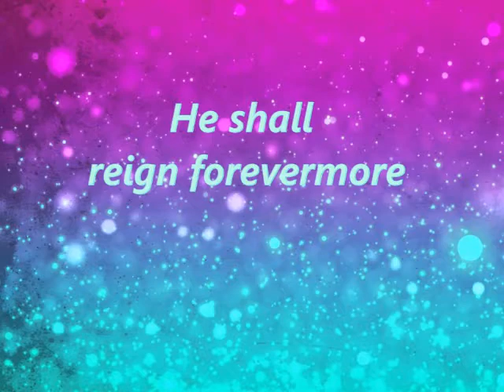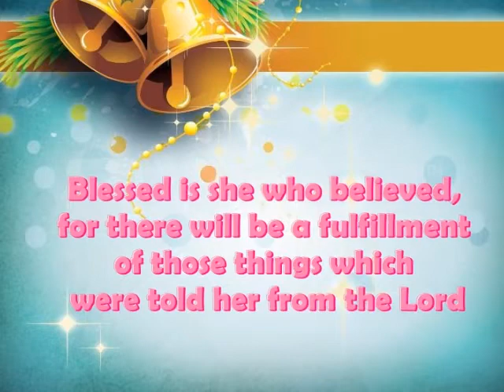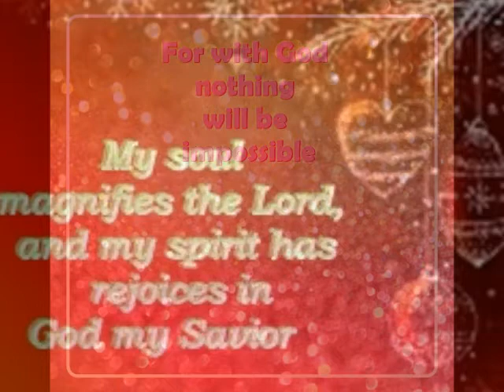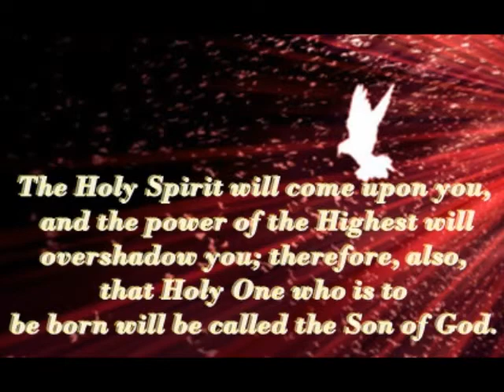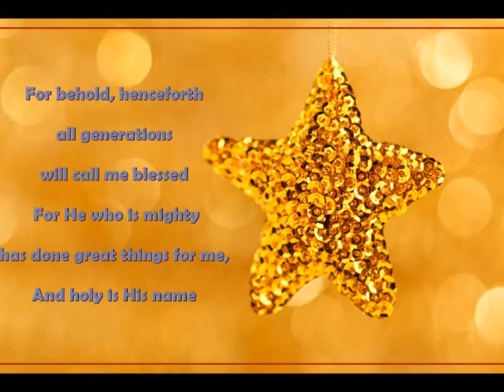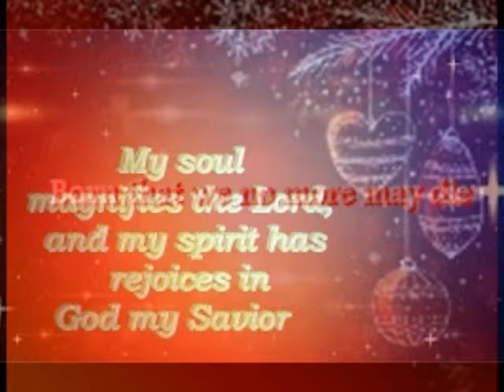Joy to the world / Shout for joy...